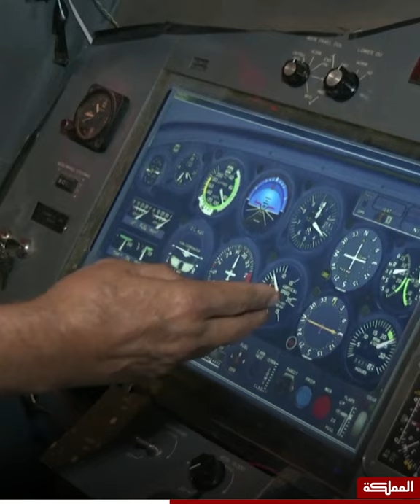بعد سنوات طويلة.. الطيار السبعيني، محمد ملحس يحقق حلمه ويتجول بطائرته حول العالم من داخل منزله